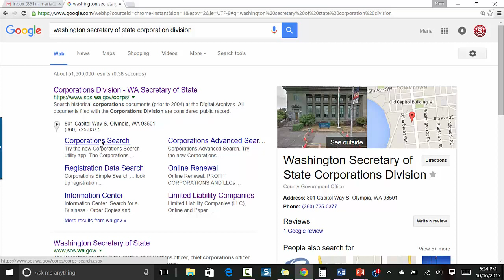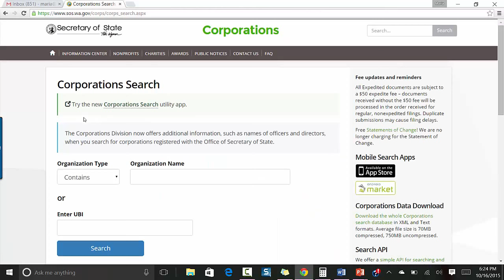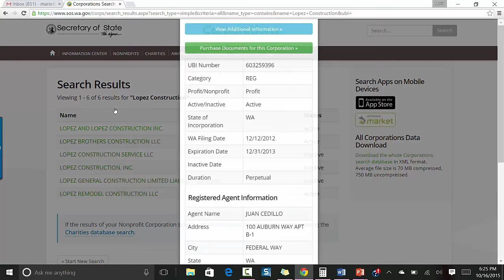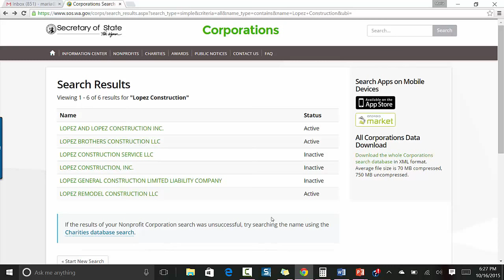Cómo Buscar un Nombre de Negocio en Washington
Este video muestra los pasos iniciales para buscar si el nombre de negocio que usted quiere esta disponible para ser usado en el estado de Washington.

Quieres iniciar un negocio pero no sabes qué hacer? ¡Déjalo en nuestras manos! mas información en el siguiente enlace